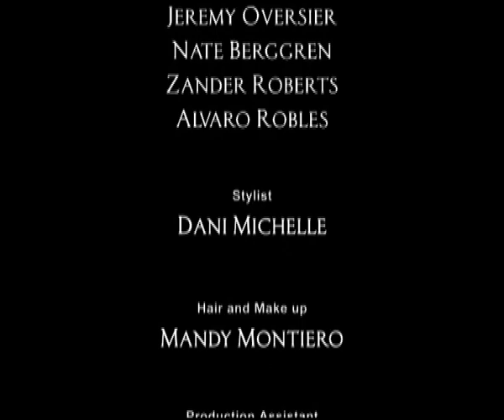Objet de Desir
Object of Desire/ Objet de Désir
Erika Lemay as the Flying Angel
Presented by Douglas Kirkland

Directed and Photographed by DOUGLAS KIRKLAND
Produced by FRANÇOISE KIRKLAND
Artistic Direction for Erika Lemay: MARCO ACERBI
Post Production and Editing: BENEDICT COULTER & JEFF YORKES
Titles and Graphics by CHRISTIAN ROGGE
Assistants: MIRANDA BRACKETT, JEREMY OVERSIER, NATE BREGGREN, ZANDER ROBERTS ALVARO ROBLES
Stylist: DANI MICHELLE
Hair and Make-up: MANDY MONTIERO
Production Assistant: CECI FERNANDEZ
Special Effects: TSUNAMI WATER SCREENS, JASON TAYLOR & DENNIS DOYLE
Aerial technician: NEAL EVERETT

REDROCK MICRO CINEMA ACCESSORIES
DELKIN DEVICES MEMORY CARDS

All photography created with the CANON ID MARK IV & CANON LENSES @ISO 1600&3200